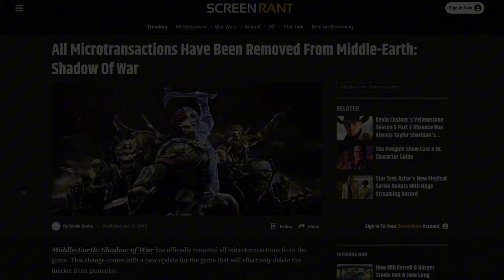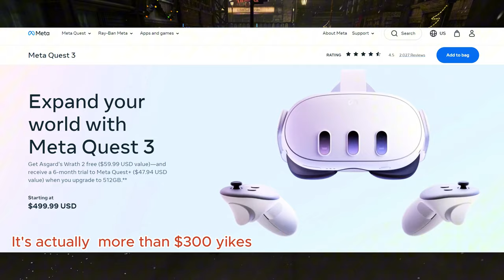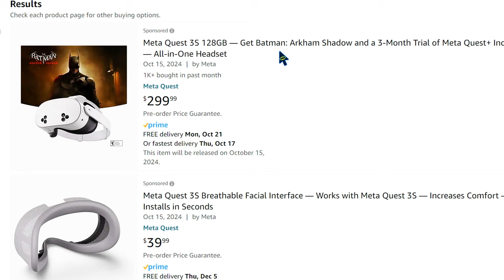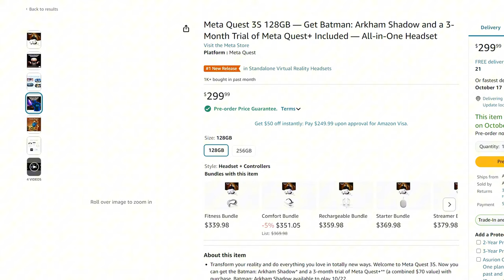Discussing The State Of DC Games | SSKTJL, Wonder Woman, Batman Arkham Shadow VR & More!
I wanted to talk about what's been going on with DC games lately and what to expect in the future from WB's developers since it's been dry af for us DC fans lately. I talk about a bit about Suicide Squad Kill The Justice League's situation, the Wonder Woman game, and I talk about the Batman Arkham Shadow VR game coming out very soon. There's been talk going around about Rocksteady potentially making another Batman Arkham game as we speak and that WB is looking to outsource their DC Ip for other developers outside of their company to have a chance to work on a DC game. Let's see what DC can cook up.

Timestamps

0:00 - What we talkin bout
0:44 - What's going on with DC games?
0:49 - The state of SSKTJL right now
2:02 - When is this Wonder Woman game ever coming out?
3:55 - Talkin bout Batman Arkham Shadow & Metaquest 3S
7:30 - So there's been some talk about WB taking some action
8:52 - Some plans for the channel & upload frequency explanation